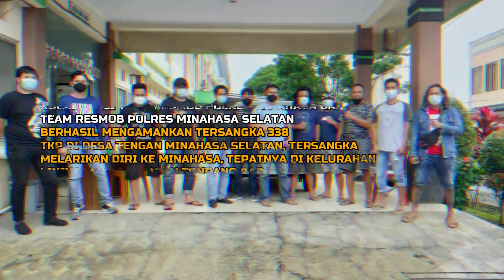KOLABORASI RESMOB MINAHASA DAN RESMOB MINSEL, BERHASIL MENANGKAP TSK P3MBUNUH4N DI DESA TENGA